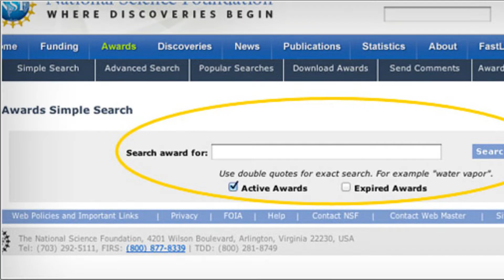NSF CAREER: Tips to write a SUCCESSFUL CAREER proposal - By 2020 CAREER Awardee Dr. Silvestri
In this video we provide several tips to write a successful NSF CAREER proposal. Dr. Silvestri has been awarded the NSF CAREER award in 2020. Since then, he has served in several CAREER panels, spoke as a panelist in several NSF CAREER workshops, and gathered feedback from NSF Program Officers and senior colleagues on how to write a successful CAREER proposal.

In this video, Dr. Silvestri shares this experience to help you write your CAREER proposal and maximize the chances of acceptance.

Bio: Dr. Silvestri is currently an Associate Professor and Director of Graduate Studies in Computer Science and Computer Engineering at the University of Kentucky. Before joining UK, Dr. Silvestri was a Post-Doctoral Research Associate in the Department of Computer Science and Engineering at Pennsylvania State University. He received his Ph.D. in Computer Science in 2010 from the Department of Computer Science of the Sapienza University of Rome, Italy. Dr. Silvestri's research is funded by several national and international agencies such as NIFA, NATO and the NSF, and he received the NSF CAREER award in 2020. He published more than 80 papers in international journals and conferences including IEEE Transactions on Mobile Computing, IEEE Transactions on Smart Grids, ACM Transactions on Sensor Networks, IEEE INFOCOM, and IEEE ICDCS. He served in the  organizing committee of several international conferences including as General Co-Chair of IEEE ICNP, Technical Program Co-Chair of IEEE SECON, IEEE SmartComp, and IEEE DCOSS. He also served in the Technical Program Committee of more than 100 conferences, including IEEE INFOCOM, IEEE ICNP, IEEE SECON and IEEE GLOBECOM.